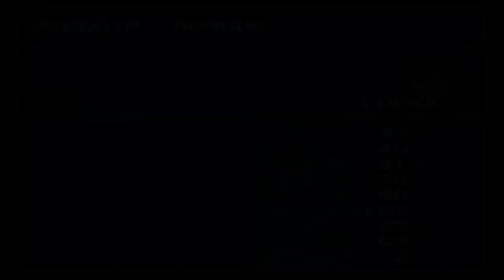Let's Play FF6 Ep 16 'You wanna be Locke...you wanna be Locke'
Oh Silly Izumi...